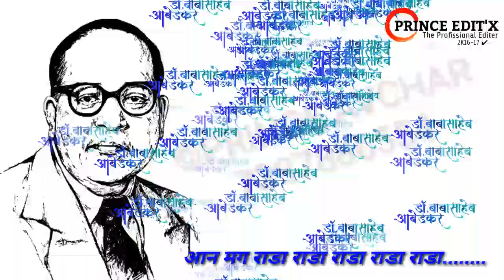कायदा लिहला बापान आमच्या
Prince avchar Creation